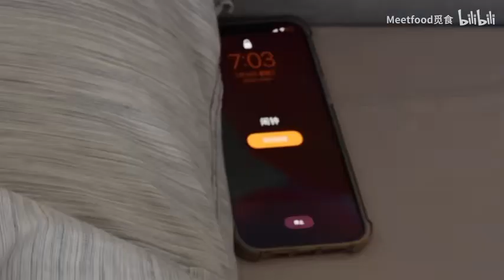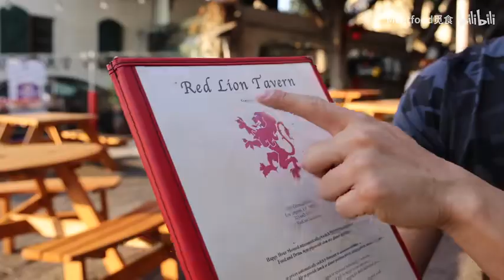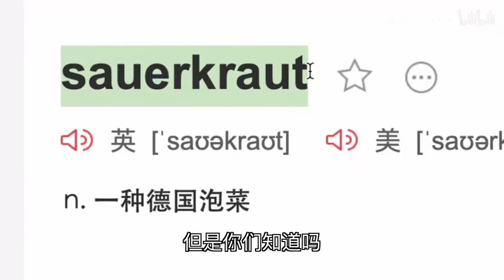美国顶级街边美食，旋风猪肘！！老外竟然这样烧大猪蹄子？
猪肘子大家都吃过吗？我们中国自古就有关于猪肘的吃法，但是你们有没有好奇这老外都怎么吃猪肘的吗？今天咱就去会会这美国大猪蹄